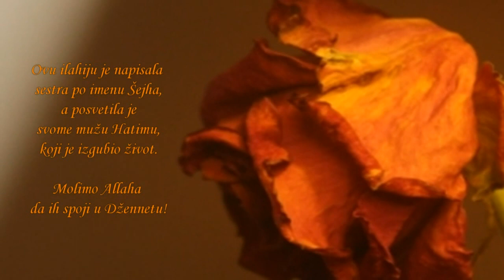Moja srodna duša - ilahija | bosanski prevod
Prelijepa i emotivna arapska video ilahija bez muzike sa prevodom na bosanski jezik „My soul mate (رفيق الروح) - Moja srodna duša", koju je napisala sestra po imenu Šeiha, a posvećena je njenom suprugu Hatimu, koji je izgubio život. Molimo Allaha da ih zajedno spoji u Džennetu. Amin ya Rabb (امين يا رب العلمين)

Izvođač: Muhammad al Aud (محمد العود)
Prevod: Asima Sarajlić
Obrada: Hacker Design